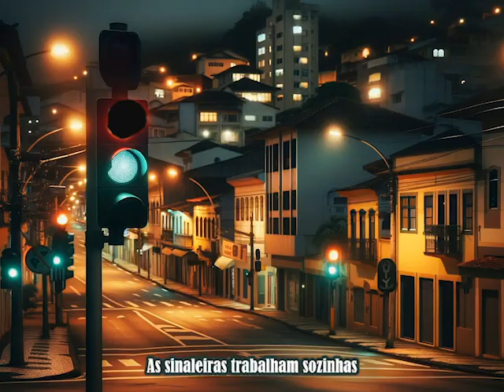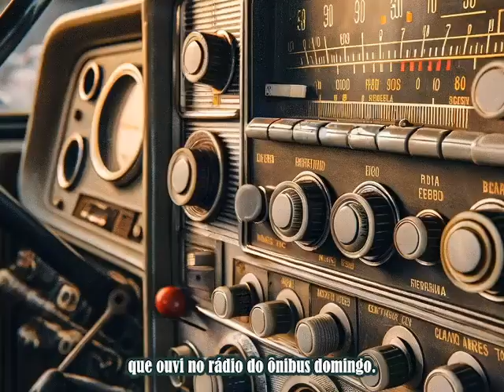Nas Madrugadas frias de Florianopolis (Poem in Portuguese)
Poema em Portugues -  Florianopolis Inteligencia artificial.
Dall-E and Pika Labs